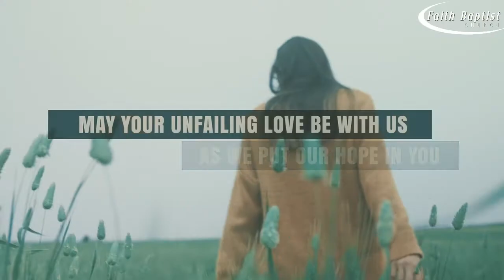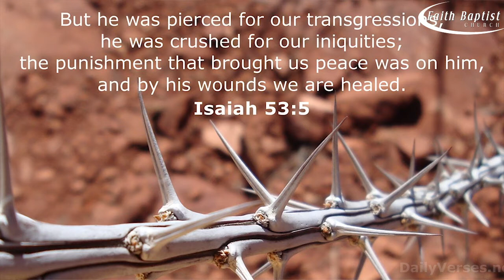September 6 service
Good Morning!! Welcome to Faith Baptist Church.  We are glad you decided to join us online.   ☀️😃